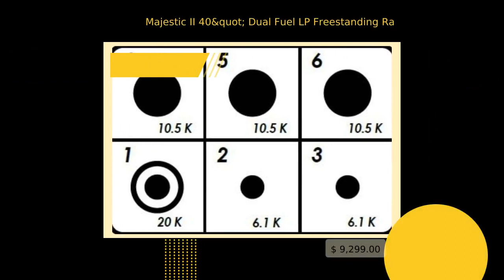Majestic II 40" Dual Fuel LP Freestanding Range in White W/ Bronze Trim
Majestic II Series 40 Inch Freestanding Dual Fuel Range with Liquid Propane, 6 Sealed Brass Burners, 3.82 cu. ft. Total Oven Capacity, Griddle, Convection Oven, Self-Cleaning Mode, Continuous Grates, Warming Drawer, Rotisserie, Oven: Defrost Function, 220 Volts, Gas Conversion Kit Included, Nano-Tech Non Stick Coated Burners, TFT Oven Control Display, Interchangeable Griddle with Burner Grate in White with Bronze Trim Majestic: Quality in the Details A true kitchen centerpiece that is sure to demand attention, these exceptional bespoke ranges will compliment any kitchen. The unique style of the Majestic Series stands out above the rest. ILVE offers the ability to create a customised and individual look. Brass Burner with Nanotechnological Coating Brass is a noble material that guarantees excellent durability and the non-stick nanotechnological coating facilitates easy cleaning. Dual Gas Burners Efficient Gas Supply provides up to 20,000 BTU burner power. The Majestic Oven is so Easy to Use Simple 4.3" TFT full touch screen, with intuitive and straightforward graphics provides easy commands for selecting thermostat, timer and automatic programmer for cooking start and finish timers. Accurate Electronic Temperature Control Minimal temperature fluctuation for optimal cooking; temperature spikes, uniform cooking, energy saving. Temperature is adjustable from 85°F for perfect leavening. Continuous Cast Iron Grates Continuous cast-iron grates let you slide pots easily on and off heat, or from one burner to another. Fast Pre-Heat ILVE ovens maintain a European standard A+ energy rating, thats why ILVE ovens are equipped with a fast pre-heat mode to assist your oven to reach cooking temperature quicker and more efficiently. Sealed Oven ILVE freestanding cookers have a sealed oven cavity that traps moisture in the oven cavity ensuring that your meats remain moist and succulent! This also assists in less meat shrinkage whilst cooking. Made in Italy Italians are renowned the world over for their passion for design. Combined with exquisite craftsmanship this has produced some of the most desirable products and iconic brands. That same passion and craftsmanship is what drove our founders Eugenio Illoti and Evelino Berno to create their rst commercial cooker way back in 1952. Sustainability Featuring the highest green energy ratings in the industry, ILVE ranges maximize energy without compromising performance. Similar to the Energy Star ratings in the United States, the European EU rating scored all ILVE ranges an A, the highest possible score for performance and energy consumption. Below are some of the ways ILVE ranges work to maximize energy efficiency. Warranty: 2 Year Limited Warranty To avoid to damage the Range we suggest the following: Unpack the Range Remove the pan support on the tops Remove all the burners from the top Remove the oven doors Remove all the accessories inside the oven So now that you have lightened the weight of the range, follow the directions below: Remove the range from pallet and place it on the floor Overturn the range on back side (please make sure that you have protection on the floor to protect the side and not damage it) Install the feet Set it upright